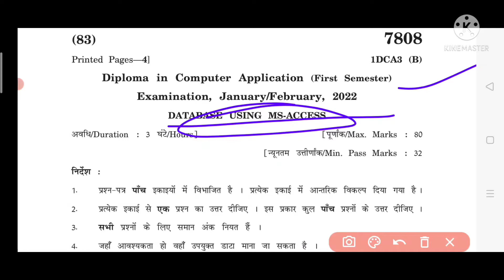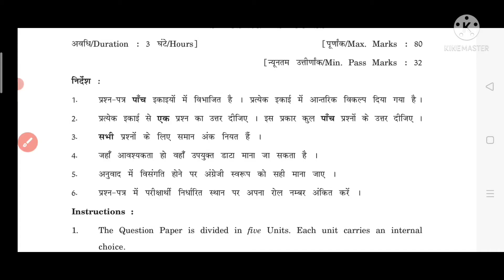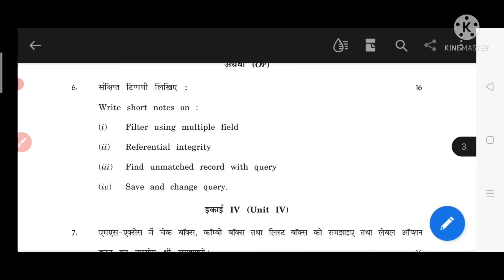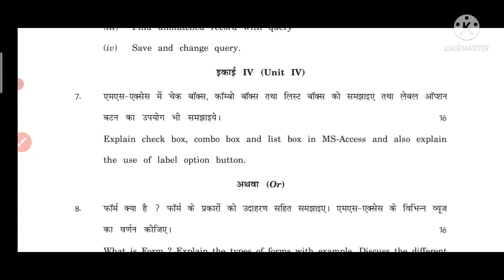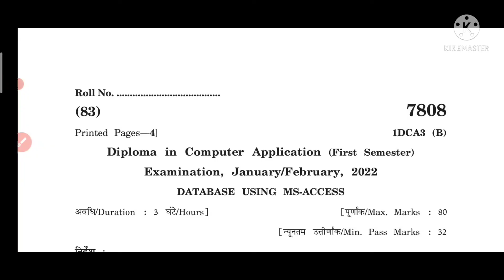डाटाबेस यूजिंग एमएस एक्सेस का पेपर/DCA,first semester, Database using MS-ACCESS kapaper,ful solution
DCA, first semester, Ms access ke paper ka full solution, माखनलाल चतुर्वेदी यूनिवर्सिटी।

डेटाबेस यूजिंग एमएस एक्सेस, डीसीए
एमएस एक्सेस का पेपर का फुल सॉल्यूशन।
डीसीए मैक्सएक्सिस का पेपर का फुल सॉल्यूशन माखनलाल चतुर्वेदी यूनिवर्सिटी का डीसीए फर्स्ट सेमेस्टर।

डीसीए, एमएस एक्सेस का पेपर डिटेल समय सुरक्षित का पेपर का फुल सॉल्यूशन माखनलाल चतुर्वेदी यूनिवर्सिट का database using MS Accessपेपर का फुल सॉल्यूशन।

एमएस एक्सेस, फर्स्ट सेमेस्टर के पेपर का फुल सॉल्यूशन।

माखनलाल चतुर्वेदी यूनिवर्सिटी का एमएस एक्सेस का पेपर का फुल सॉल्यूशन फर्स्ट सेमेस्टर एमपी का।